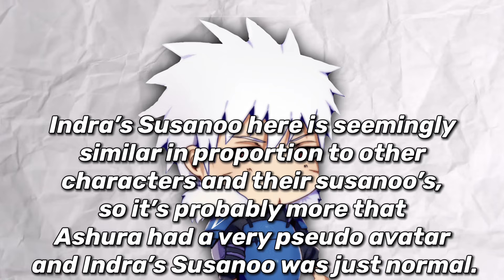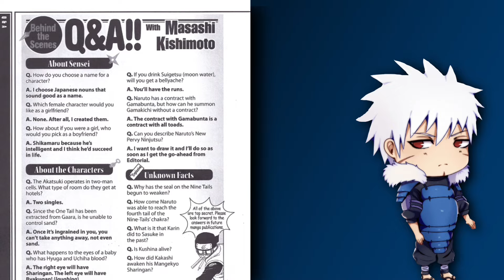These Three Are Not As Strong As You Think!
Yo, I know I’ve already covered Hagoromo in the past but considering. How controversial he is as a character I don’t belive that twelve or so minute video did him justice ans I think a longer, much more in depth analysis of him along with his two sons Indra and Ashura to see just how strong they truly are. Are they greater than Adult team seven, or do they even make it past Juubito? Well today please sit back and relax as I go all in depth on both just their scaling but also their characters as in why Hagoromo created Indra and Ashura or how he can exist as a ghost, either way if this video reaches 300 comments then I’ll cover him in a versus match!

Time stamps;

Introduction - 0:00
Alive Hago, Indra, Ashura - 1:09
Ghost Hagoromo - 12:08